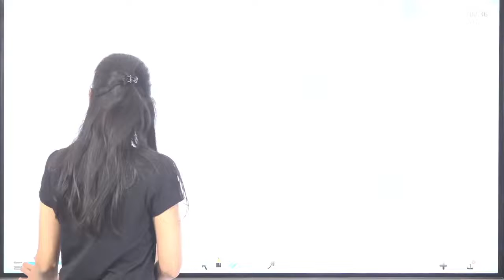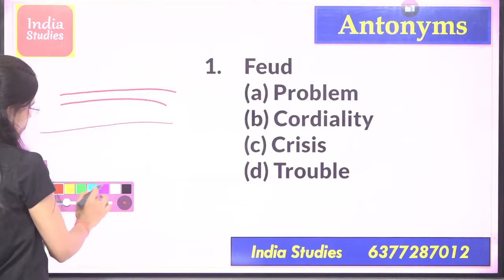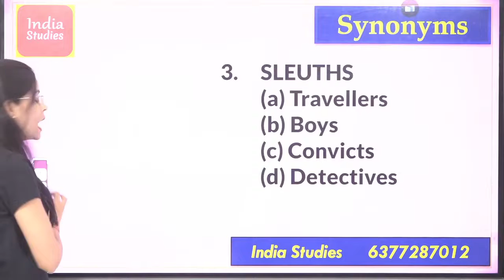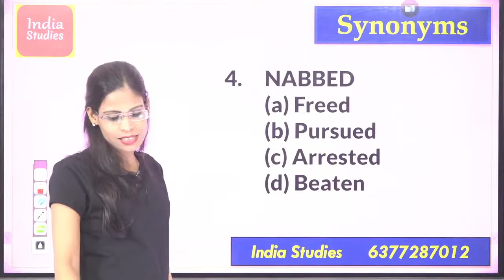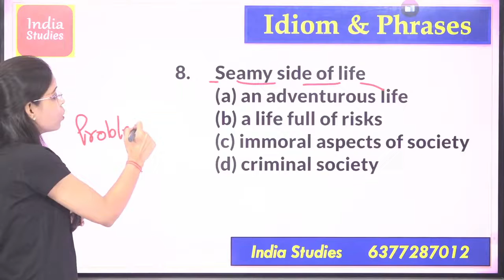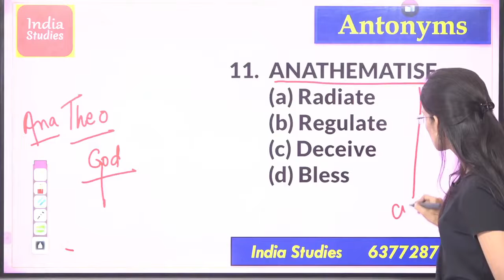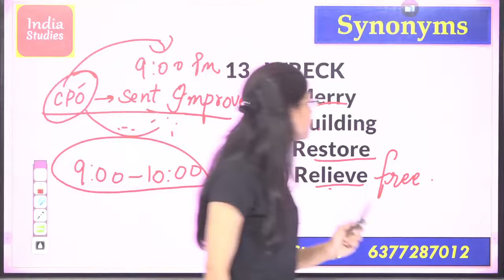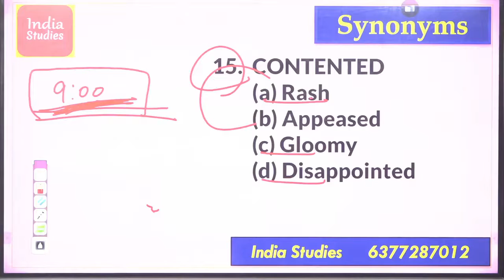English Vocabulary Test for all exams Steno CPO CHSL , CDS English by Soni Mam 10